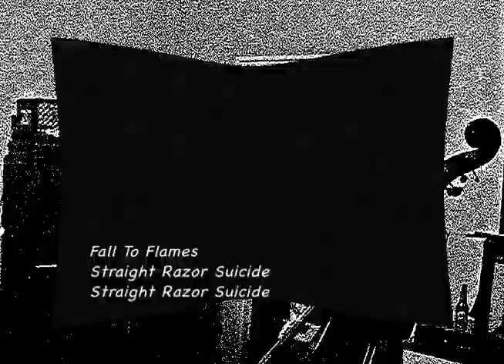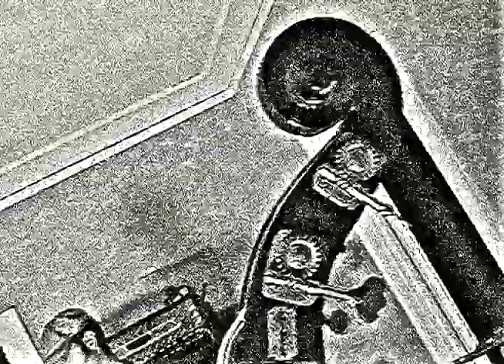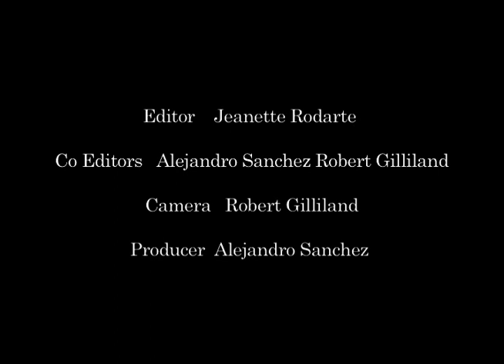Fall to Flames music video (Straight Razor Suicide) student project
This was the final project my group did for our Intro to Video class, way back when.  I forgot I still had this.  I shot the video and assisted with the editing by adding effects (color grading, strobe, noise, black and white and Pleasentville effect) and some editing.  Straight Razor Suicide was awesome in allowing me to shoot this for the project.  They are an AWESOME band and amazing guys.  If you liked this PLEASE check out their stuff onga myspcae or search youtube.  ENJOY!